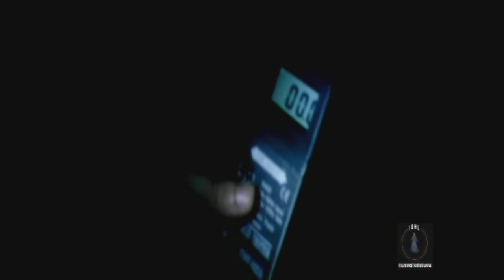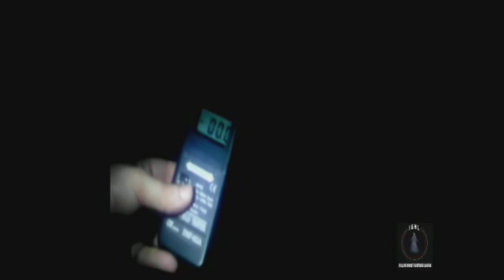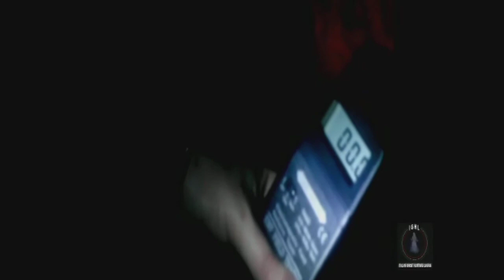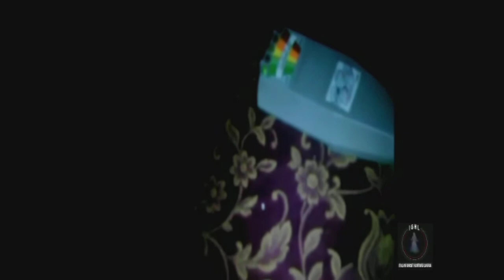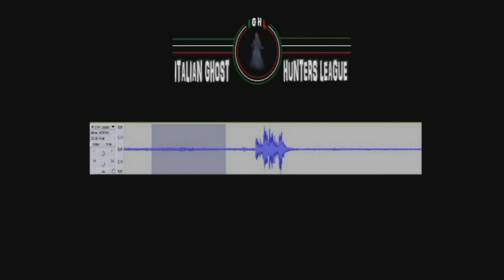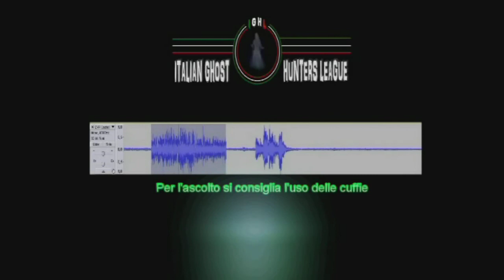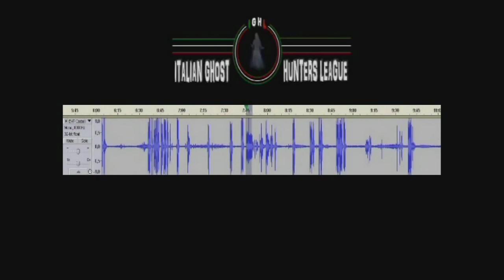Indagine a San Colombano al Lambro (2°parte)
Seconda e ultima parte della nostra prima indagine al castello di San Colombano al Lambro. AVVISO: verso la fine dell'indagine l'audio risulterà disturbato e poco chiaro per poi tornare pulito.